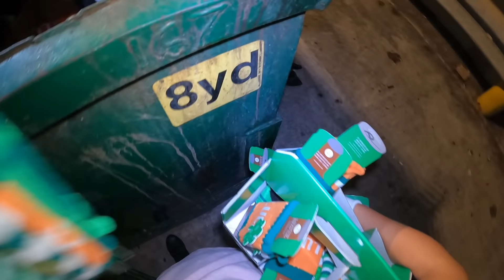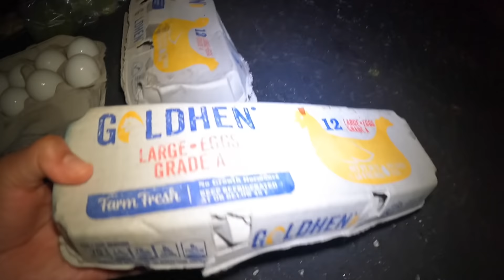DUMPSTER DIVING, THIS DUMPSTER IS FLOODING WITH ORANGE, PEPPERONI AND SO MUCH GROCERIES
Your support is highly appreciated. Thank you very much, Have a Fantastic day, Take care and stay safe.

I also do asmr mukbang videos with all the dumpster dive food I took. Also Food Combinations.